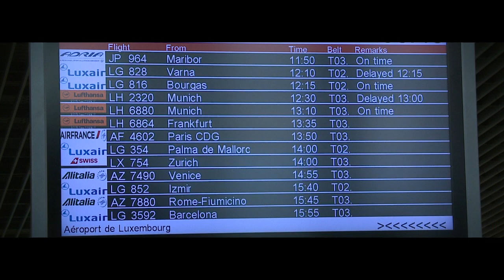PRED TEKMO F91 DUDELANGE - NK MARIBOR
Dudelange 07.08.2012 - trening NK MAribor in izjave pred tekmo kvalifikacij za LIGO PRVAKOV